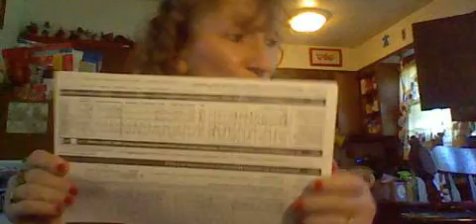94 GANGSTALKED-MARC PM BUS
SCHOOL BAG CHECK. I WILL NEVER GIVE UP NOR QUIT PUTTING THE TRUTH OUT THERE.